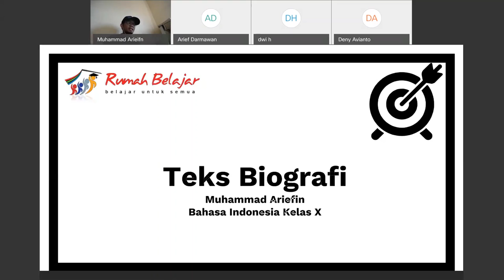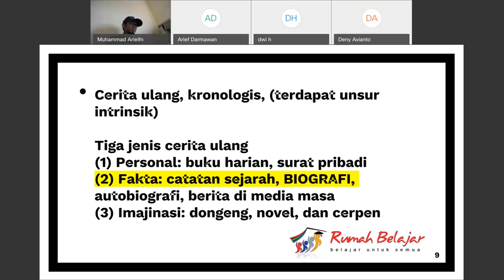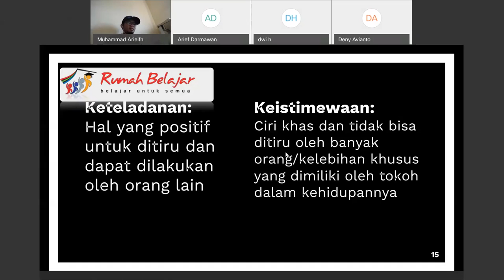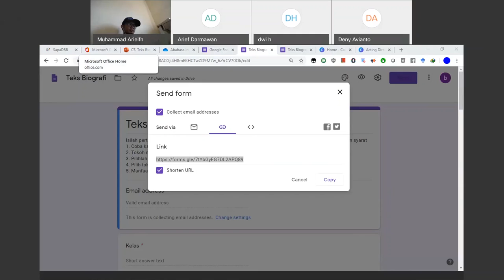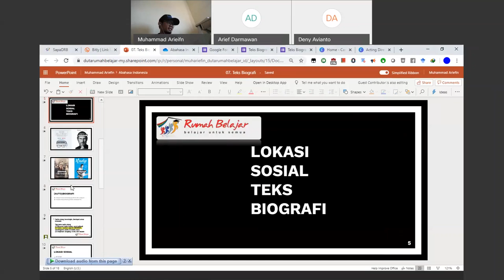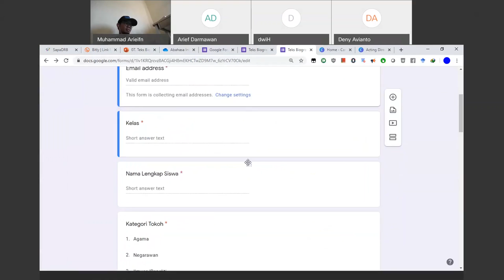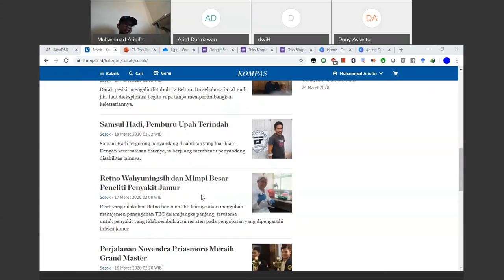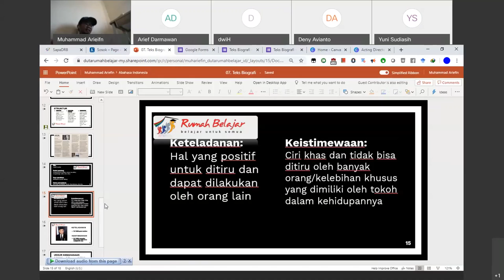Bahasa Indonesia SMA - Teks Biografi oleh Muhammad Ariefin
Halo, Sahabat Rumah Belajar, untuk mendampingi kalian yang sedang belajar di rumah, yuk simak Video Sajian Pembelajaran Daring (SapaDRB) Bersama Duta Rumah Belajar Muhammad Ariefin pada Materi Bahasa Indonesia SMA - Teks Biografi.